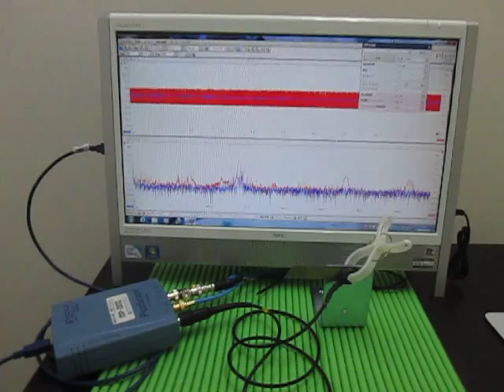超音波プローブ Ultrasonic Probe